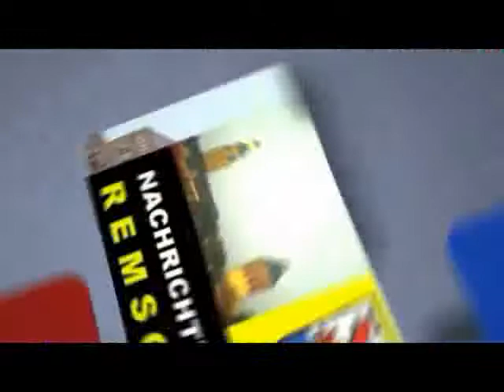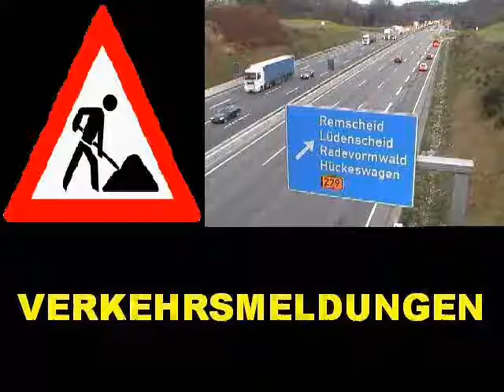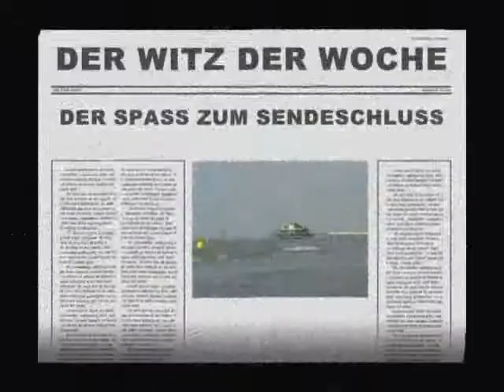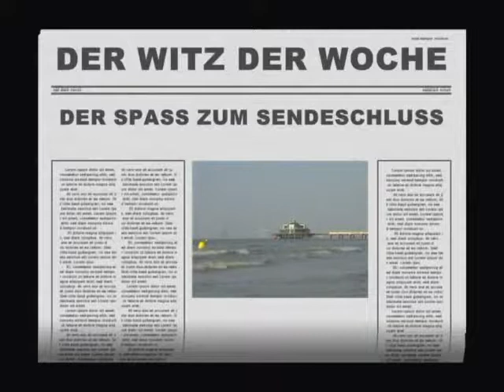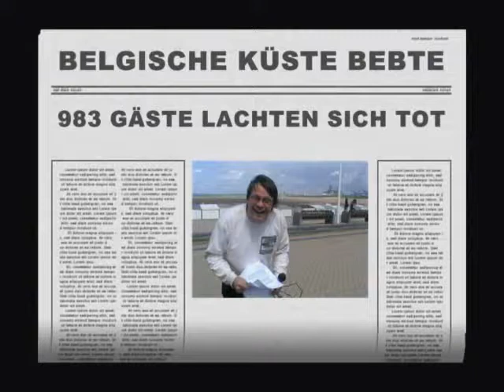BLITZ - NEWS NR.168 VOM 15.10.17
- IN WESTHAUSEN WAR GLATTEIS ???
- CHRONISCHE KARTENZAHLERIN BEKAM ÄRGER
- WIE IM KARUSSEL
- VERDAMMTE PARKENDE AUTOS
- SIE WOLLTEN KEIN KLOPAPIER !!!
- TEST FÜR BENZINLOSES AUTOFAHREN ???
- FC VERLIERER REMSCHEID
- NEU : DER WITZ DER WOCHE :  FOLGE 1